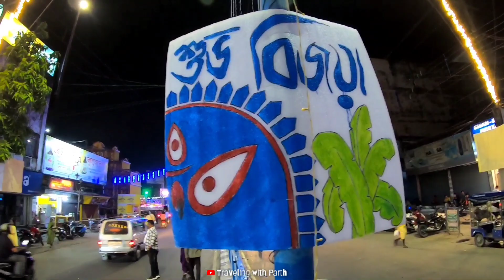Largest Durga Visarjan in Siliguri | 25ft Durga Idol